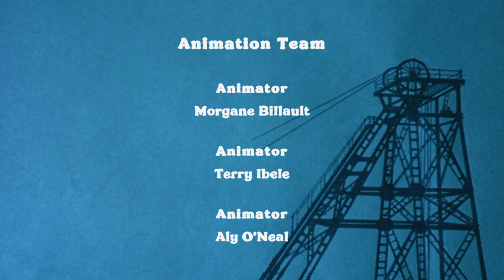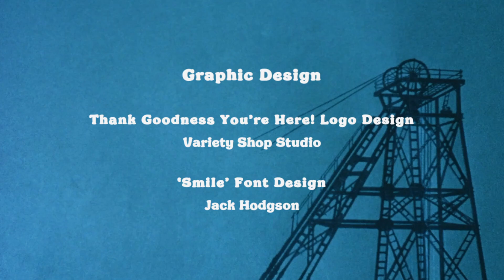thank goodness youre here the end 2/2